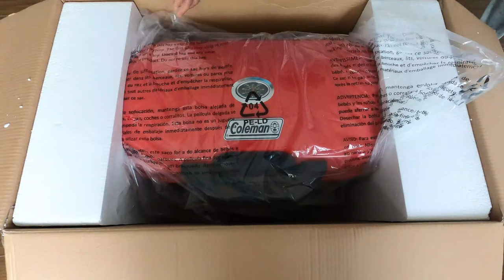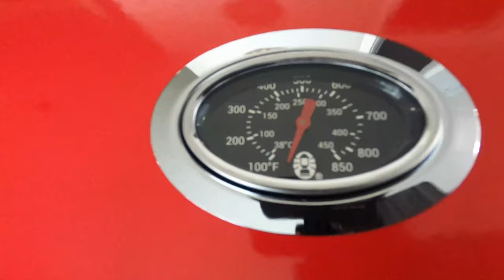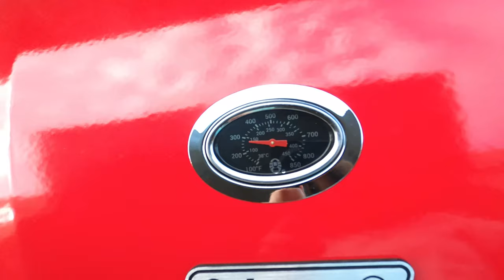Coleman RoadTrip Grill Portable 285 | Unboxing, Assembly & BBQ | Bangladeshi Canadian Vlogger | 2020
Unboxing one of the best Portable BBQ Grill, Coleman RoadTrip Grill Portable 285,,  Will do the unboxing, Assembly & then  BBQ.

The Coleman RoadTrip 285 Portable Stand-Up Propane Grill features sturdy quick-fold legs and 2 wheels for hassle-free setup, take down, and transport so that taking your grill on a camping trip or to a tailgate is easy. Push the Instastart ignition button for matchless lighting, then select your heat with the enhanced temperature control of 3 independently adjustable burners (outer left, inner, outer right). With a range of grilling power from 3,250 to 20,000 BTUs and 285 sq. in. of cast iron grill grates coated in porcelain, you’ll wow your friends and family with an array of perfectly cooked meats, seafood, or veggies every time. If you're looking for more meal options, the Swap top interchangeable cook tops let you switch the grill grates with a griddle or stove grate (both sold separately). With two sliding side tables to keep utensils and sauces handy, cooking with this grill is just as convenient as traveling with it. Bonus: The Road Trip 285 Portable Stand-Up Grill can be stored upright (to fit in tight spaces) until your next cookout.

*** ANTI-PIRACY WARNING ***
This content is Copyright to Titly 2 Tanjy ! Legal action will be taken against those who violate the copyright of the following material presented!